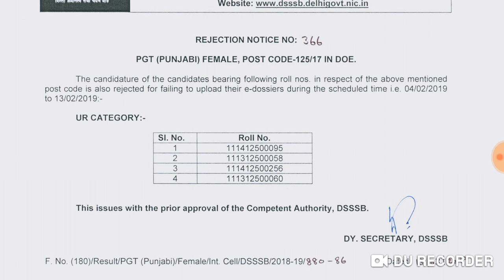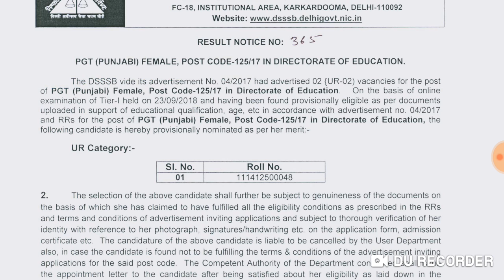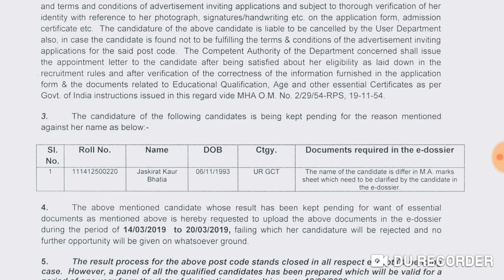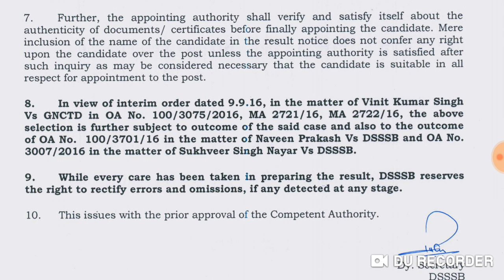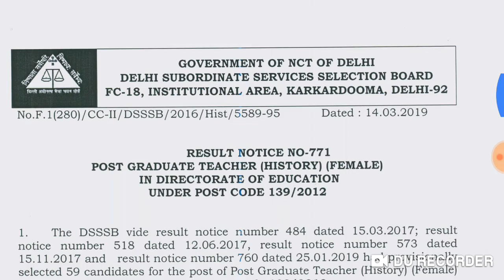DSSSB..Result & Rejection Notice .. बडा ही मजेदार Result है..Must watch.